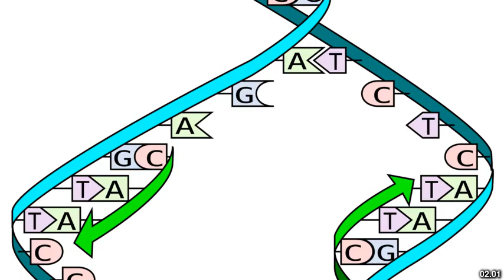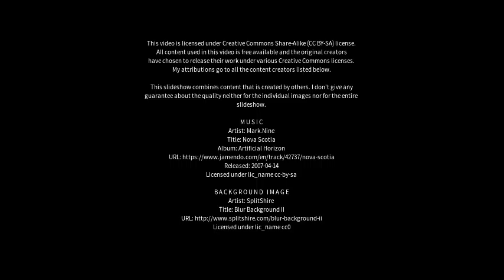Best places to visit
Best places to visit - Stige (Denmark) Best places to visit - Slideshows from all over the world - City trips, nature pictures, etc.